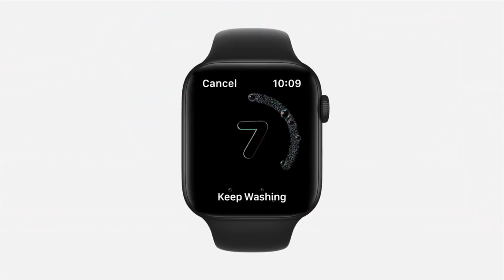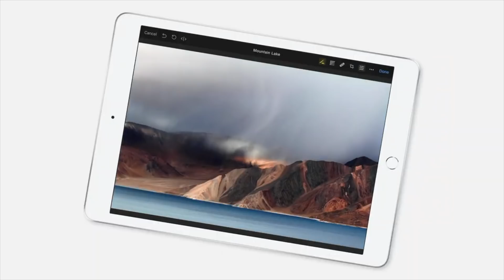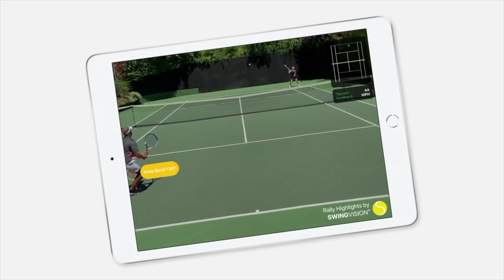Apple發佈會後感 全新iPad Air超越pro版？Apple Watch SE要注意？ | Series6 | iPad Air | 廣東話 | 中文字幕【Price.com.hk產品比較】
Apple發布會啱啱舉行左，雖然無iPhone12，不過都推出左全新的 Apple Watch、iPad 系列！如果大家想知道Karen有咩諗法？大家又會點揀呢？快啲睇片再留言啦！

0:05 - intro
0:21 - Apple Watch S6
0:54 - Apple Watch SE
1:54 - SE注意事項 /S3
2:37 - 第8代入門iPad
3:18 - 第4代iPad Air
4:17 - 總結